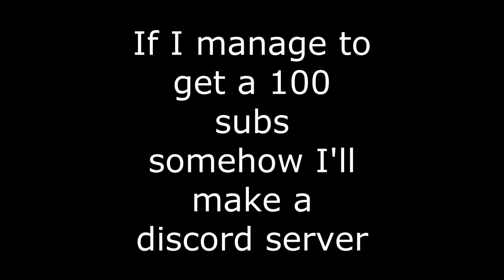Comedy, yes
I'm new, hi.

"It's really fucking simple I wouldn't recommend shooting at me because your gun goes pew pew my fucking gun goes BBBBBBBBBRRRRRRTTTTTTTTTT":